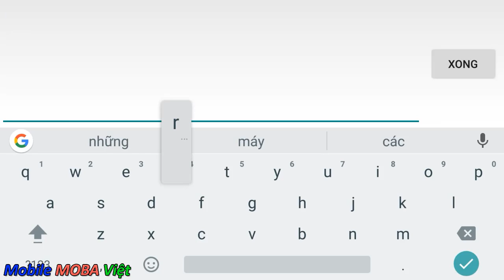Liên Quân Mobile Đấu Rank: CRESHT - Thợ sửa đứt cáp - Đi mid 18 -0 Team quá ảo